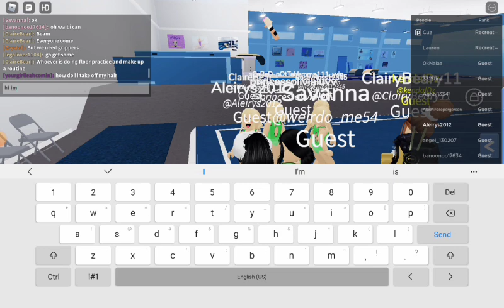I got bullied while at gymnastics, You have to speak up ❤